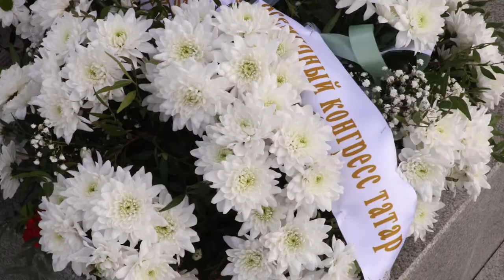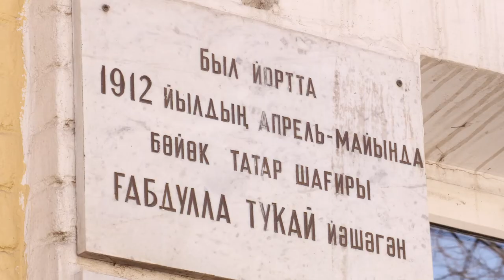Габдулла Тукай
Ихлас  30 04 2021